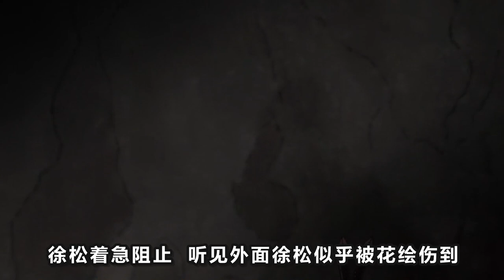【憂鬱的物怪庵】狐妖誘惑安倍在墓地捉迷藏三天三夜！帶你看舔狗的最高境界！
兩帥哥加萌寵的治愈之作
憂鬱的物怪庵 不愉快的怪物庵 本頻道製作的所有影片都符合平台的使用政策，沒有任何違規行為。